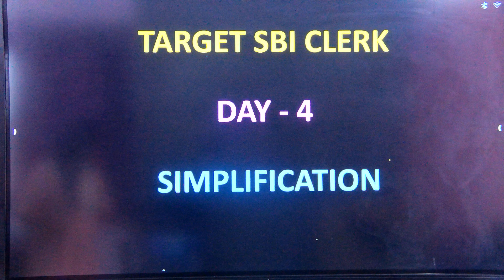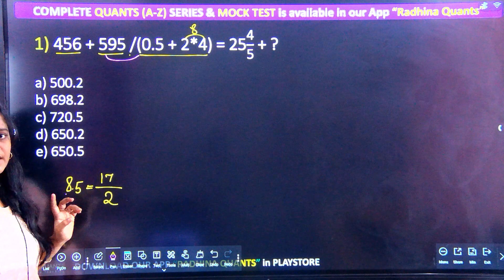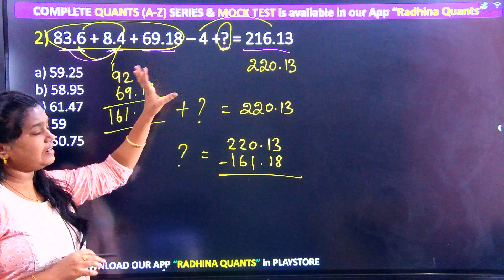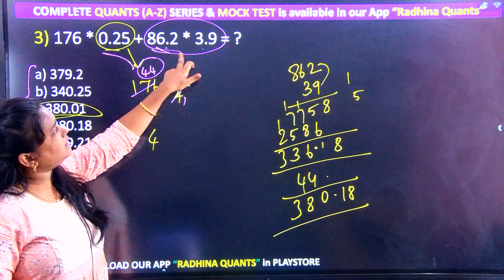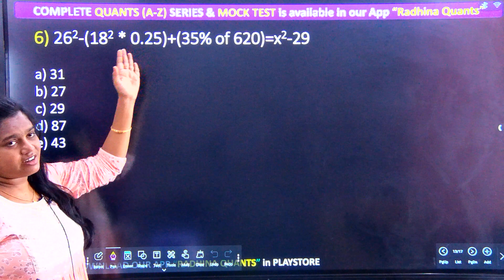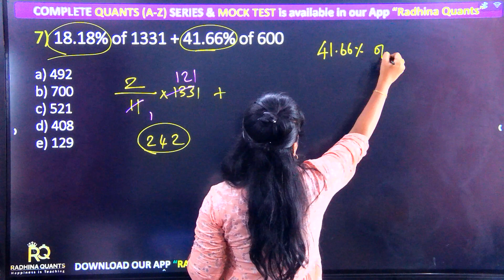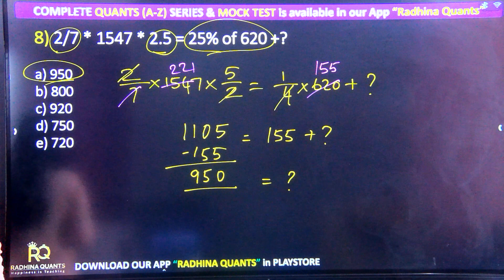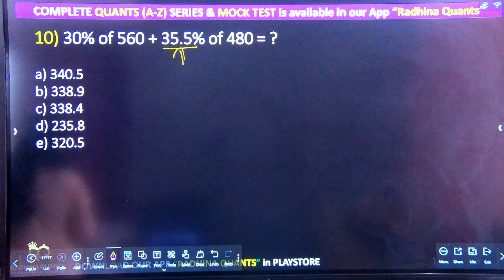TARGET SBI CLERK - DAY 4 - SIMPLIFICATION - TRICKS - EXPECTED LEVEL